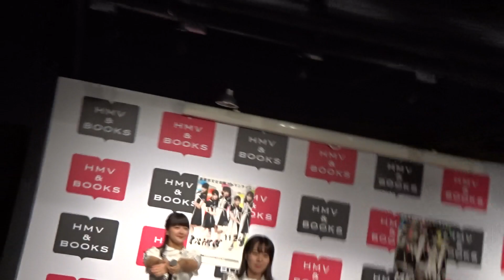Yamakatsu - Active Act Action @ HMV&BOOKS SHINSAIBASHI 2018/11/07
このライブ1曲目です